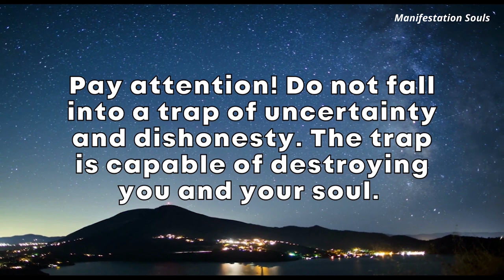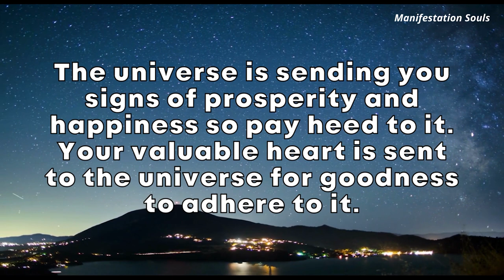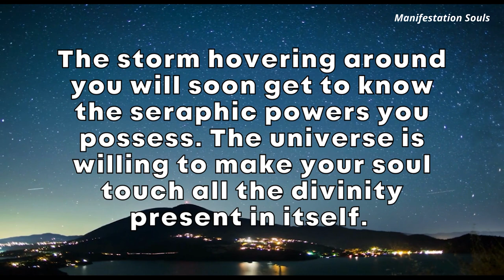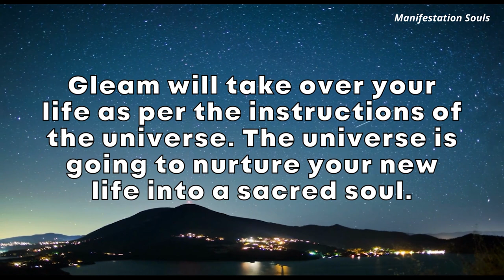Pay attention! Not to fall into a trap...Universe